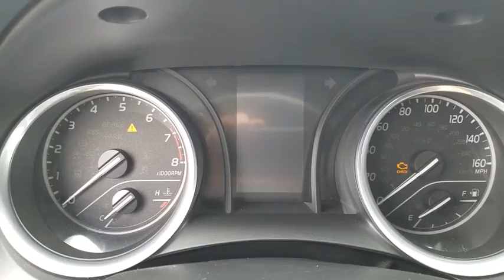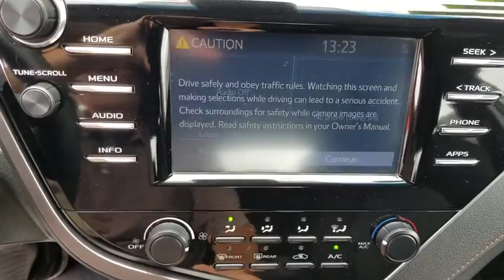2018 Toyota Camry Orange County, Garden Grove, Westminster, Santa Ana, Anaheim, CA R528433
Gray Used 2018 Toyota Camry available in Garden Grove, California at Toyota Place. Servicing the Orange County, Garden Grove, Westminster, Santa Ana, Anaheim, CA area.

Toyota Place
9670 Trask Ave

Certified. Camry Clean CARFAX. Gray Back up Camera, Prior Rental, ABS brakes, Active Cruise Control, Alloy wheels, Electronic Stability Control, Illuminated entry, Low tire pressure warning, Remote keyless entry, Traction control. 29/41 City/Highway MPGToyota Details:* Transferable Warranty* 160 Point Inspection (for Toyota Certified Used Vehicles program), 174 Point Inspection (for Toyota Certified Used Hybrids program)* Limited Comprehensive Warranty: 12 Month/12,000 Mile (whichever comes first) from certified purchase date. Roadside Assistance for 1 Year (for Toyota Certified Used Vehicles program), Limited Comprehensive Warranty: 12 Month/12,000 Mile (whichever comes first) from certified purchase date. Battery 8 years/100,000 miles (whichever comes first) from original in-service date. Roadside Assistance for 1 Year (for Toyota Certified Used Hybrids program)* Vehicle History* Warranty Deductible: $50* Roadside Assistance* Powertrain Limited Warranty: 84 Month/100,000 Mile (whichever comes first) from original in-service dateCall today and ask for our Sales Managers. ALL ADVERTISED PRICES EXCLUDE GOVERNMENT FEES AND TAXES, ANY FINANCE CHARGES, ANY DEALER DOCUMENT PROCESSING CHARGE, ANY ELECTRONIC FILING CHARGE, AND ANY EMISSION TESTING CHARGE.